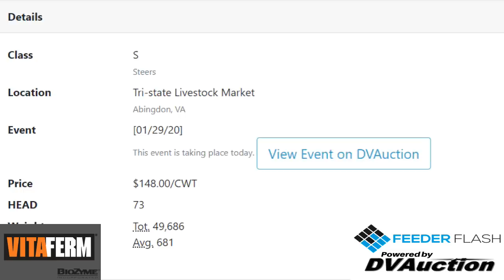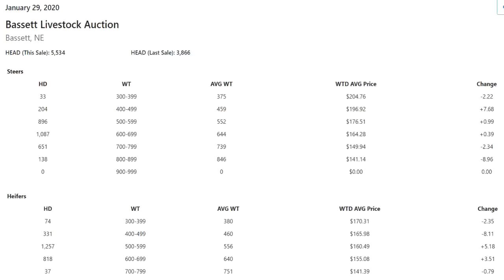Feeder Flash 1/30: Hello Basis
Daily Cattle Market Report for Thursday January 30, 2020